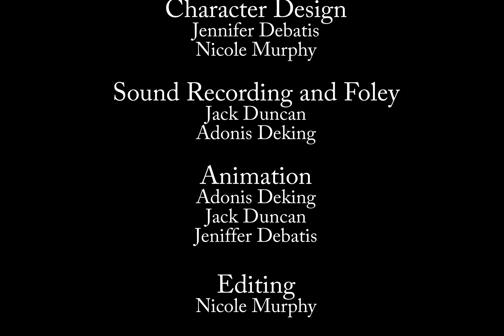How A Hero Is Maid